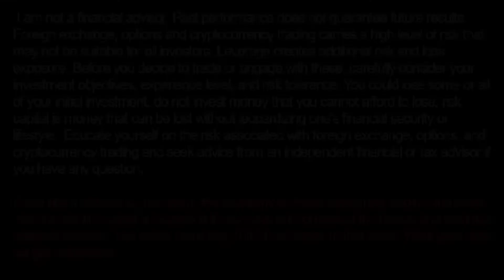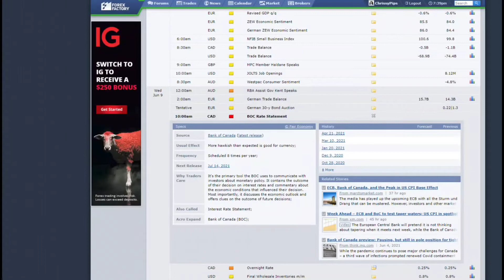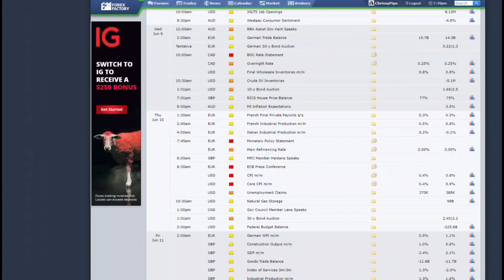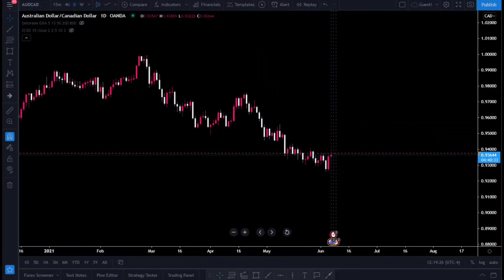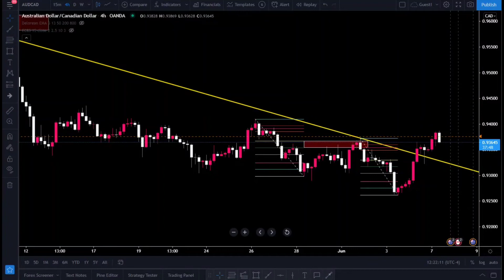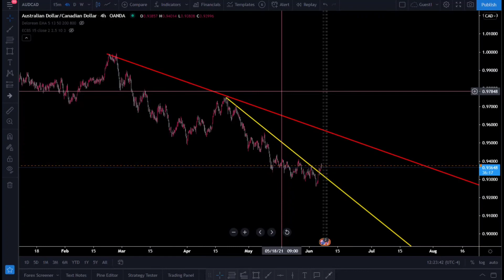Weekly trade idea! Money Market Monday: 𝘼𝙐𝘿/𝘾𝘼𝘿 𝙞𝙨 𝘽𝙖𝙚!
Track your trades please! Feel free to make a copy to keep a digital trading journal!

As you all know I share my personal development and trading journey and the things that I've picked up along the way that are helping me become my best self! I share the things I'm learning with the intent to help you become the best version of yourself on your own journey too.

I put parents on the FastTrack to create more time freedom for the things they love while creating a lifetime of financial freedom by sharing my journey! I live by the philosophy of
Be More.  Earn More.  Live More.  Give More.
My videos are a way to do just that!

Become economically unbothered! I put parents on the FastTrack to create more time freedom for the things they love while creating a lifetime of financial freedom! Let me show you my roadmap to financial freedom,  I’ll even show you 2 of my favorite trading strategies. I’ll give you access to over 100 full-time educators and 24/7 access to education.